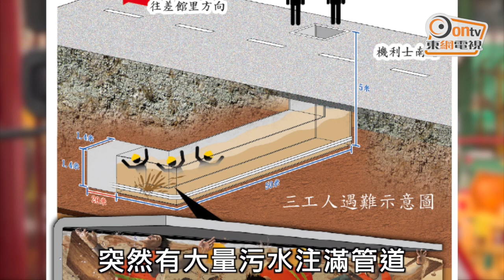東方日報A1：隧道狹窄 需屈膝難逃生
紅磡機利士南路發生工業意外，造成3名工人死亡。周一下午，3名工人由豎井進入地底管道，在距離井口約50米處進行灌漿加固工程，期間一名工地主管在地面負責溝通及聯絡工作。至下午2時31分，管道附近一條地下污水渠突然爆裂，大量污水湧入.